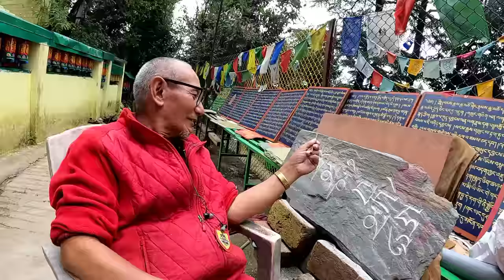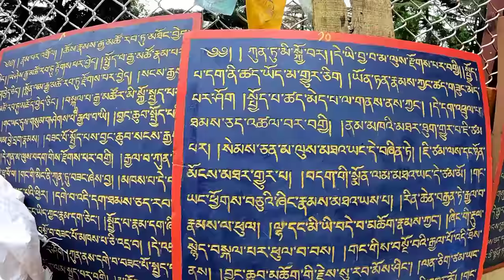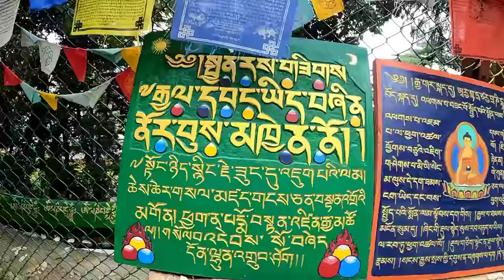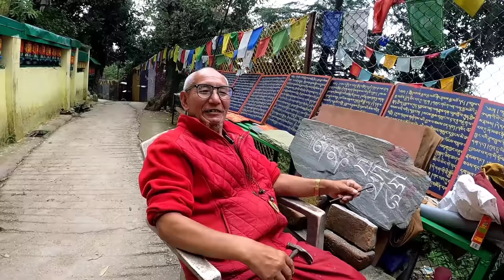kind gift from Swiss old age home || new video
Home
Home quotes
Home joginder nager
Home palampur
Home bir
Home Baijnath
Home chauntra
Home lad bharol
Kind gift from Swiss old age home online
Kind gift from Swiss old age home for him
Kind gift from Swiss old age home for her
Small gift from Switzerland?
Cheap things to buy in Zurich?
What gift are given in switzerland?
Do they gave gift in switzerland
What are the Swiss famous for?
What should I bring to a swiss family?